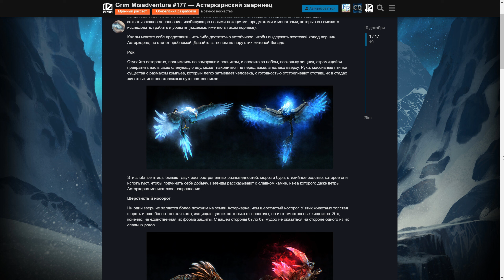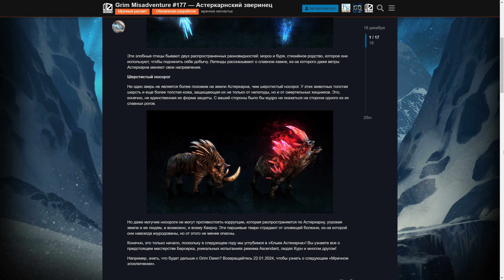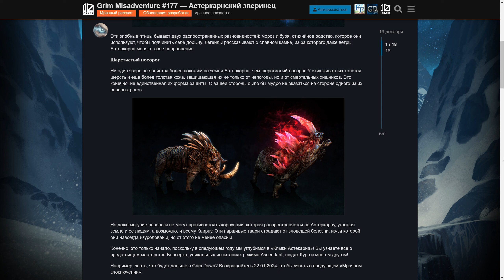Grim Dawn Свежие новости про новое DLC Клыки Астеркарна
(лучше здесь, т.к. без комиссий)
*2.* если  не можете использовать QIWI, но очень хочется поддержать Donationalerts
*4.* Банковская карта: 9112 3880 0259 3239 (для поддержки из России и Беларуси)
*5.* Банковская карта: 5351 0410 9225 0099 (для поддержки из Беларуси)
*8* Гайд как установить Мод Grim of Masteries на русском языке с фильтром -

Поставить песню по Вашему желанию (стример имеет право заменить композицию на другую) - 100 рублей.
Поставить клип, видео по Вашему желанию продолжительностью не более 10+/- минут (стример имеет право попросить заменить видео) - 1000 рублей.
Запустить челлендж - от 5.000 рублей
Сделать билд под заказ - от 1.000 рублей
Продлить трансляцию на час - 1.000 рублей
Оценить ваш билд (доработать онлайн) - 500 рублей.
Провести в расколотый мир, пофармить вместе на стриме - 500 рублей.

Правила канала:
1. Оскорбления и неуважительное поведение запрещены, поздоровайся, мил человек ))
2. Пиар и реклама своих каналов только после согласования со стримером, обсуждение других стримеров и каналов по Grim Dawn категорически запрещено.
3. Cпамить и капсить нельзя, исключения возможны на усмотрения администрации.
4. Не обсуждаем политику, религию, войну и другие компрометирующие темы.
5. Не злоупотреблять нецензурной лексикой.

Grim Dawn − это игра жанра Action/RPG, разработанная Crate Entertainment. Grim Dawn повествует событиях, происходящих в загадочном мире Каирна после наступления Мрачного Рассвета.